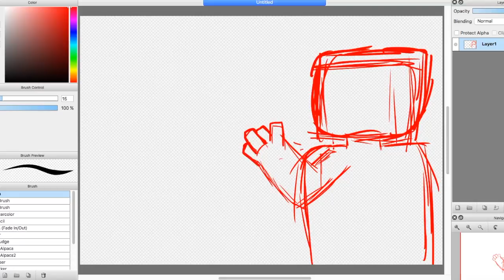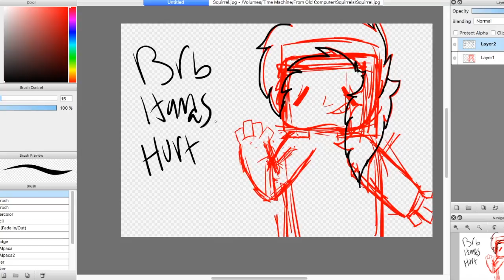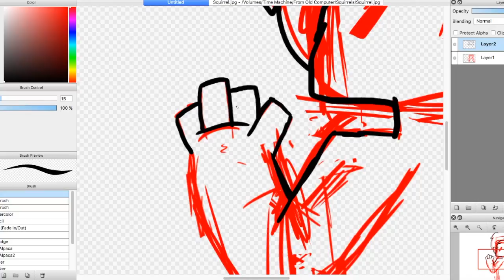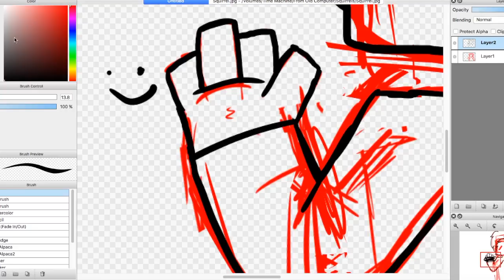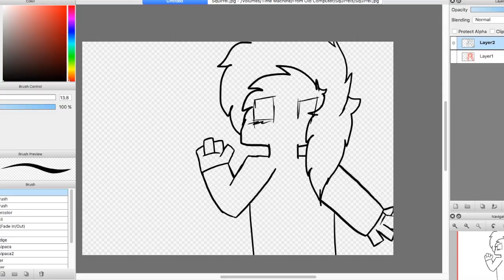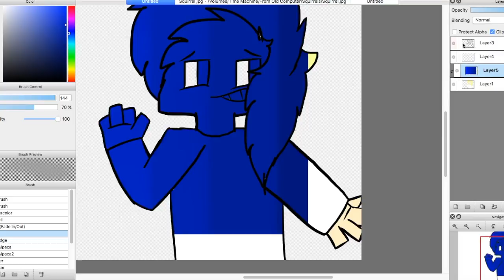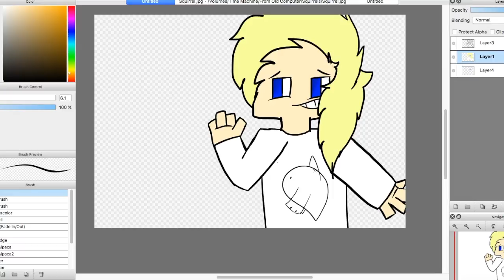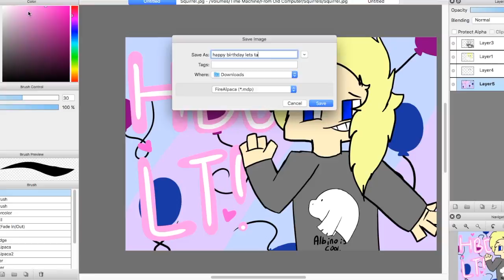Happy Birthday Let's Tango! - Speedpaint